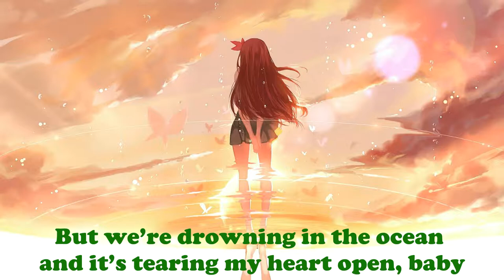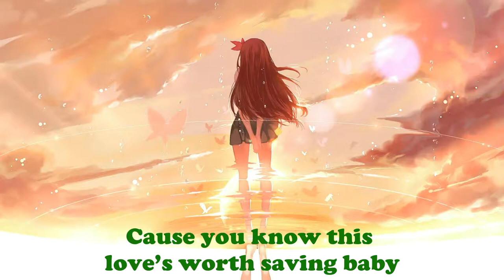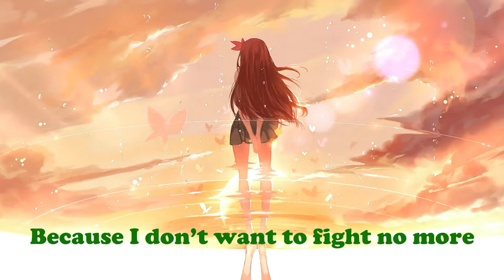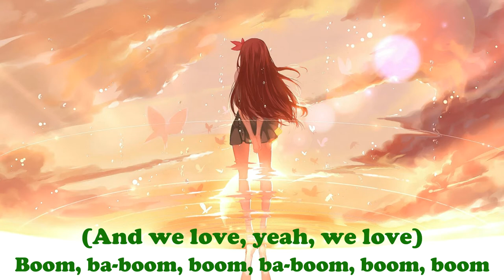《Nightcore》Battleship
Original Artist(s): Daughtry
Song Name: Battleship

Background: No extra background.
My videos are not meant to hurt any copyright or any artist. It's more intended to be a promotion than stealing content. I list all the material in the video down in the video's description. I know that many people do not support their songs getting nightcored or edited without permission. If you're the artist (of the music or of the picture) in any of my videos and you do not want your content on my channel, then please contact me and I will remove once I have determent if you are the truthful owner of the content. ***There will be no drama. If you want your song to be removed from my channel please E-Mail at ***I know all of these artists put a lot of hard work into their art (music or picture). Also If you are the owner and you want me to give you some better credit please e-mail me a the links, what they do to, and what video(s) I used your work (title of video so I can put the credits in the proper place) and I will put them in the video.